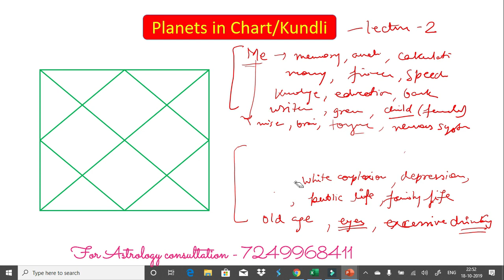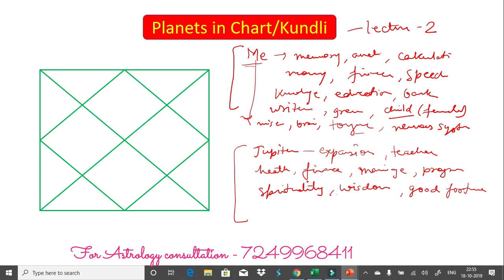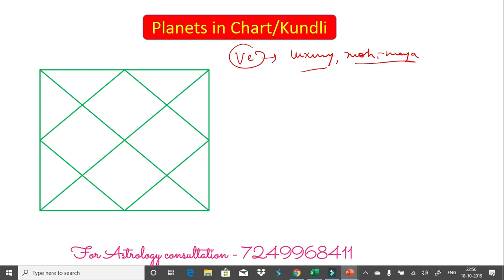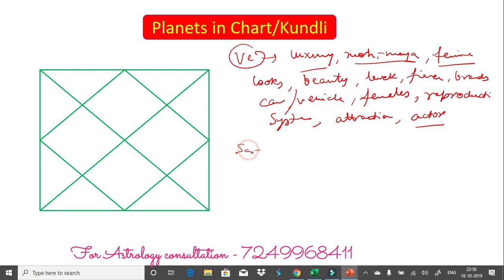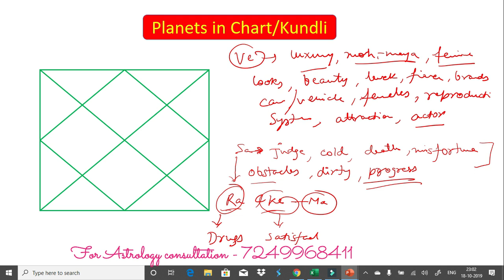Learn Astrology, Planets in Astrology, Learn astrology free-Lecture -2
In this video we will learn Astrology. In this video we have discussed about sun in astrology, moon in astrology, mars in astrology, jupiter in astrology, Saturn in astrology, Rahu im Astrology, Ketu in astrology.
According to the principles of Nadi Astrology the Zodiac is divided into 12 equal sub divisions of Signs with equal subdivisions of the 27 Nakshatras. These Nakshatras are further subdivided into unequal “Sub lords”. Nadi Astrology lays greater emphasis on the sub lord which is stronger than the Nakshatra & in the same sequence the Nakshatra is stronger than the Planet.Nadi astrology is only predictive hindu system of astrology. In traditional Hindu Astrology Parshari Astrology and Jamini Astrology are taught however these systems of astrology do not have any pin pointed method for predictions of events. Nadi Astrology deals with pin pointed predictions on all the events of life viz. Education, Litigation, Property, Vehicle Purchase, Travel, Career, Health, Marriage, Child Birth and Longevity. Nadi Astrology deals with these events of life in an exhaustive manner.  Now we have a forum on face book in the name of Nadi Astrology where thousands of students and common people are being benefited daily by the discourses/ discussions etc. taking place in the forum.
One can read his own birth chart by learning astrology. In Nadi Astrology we have to check nakshatra of a planet as well as sub-lord. Nadi Astrology is the most accurate prediction method through which one can pin point the events. Learning astrology seems to be very difficult as there are many confusing concepts but as far as Nadi Astrology is concerned, it is one of the easiest form and most predictive type of astrology. When Nadi Astrology is combined with Numerology it gives results which are beyond imagination. We can know about the person just by looking at his date of birth. Numerology acts as a catalyst for Nadi astrology.
Unlike Vedic astrology or any other form, nadi astrology is very simple to do as it has very few combinations and works on life event. If this is mastered, one need not to see the divisional birth chart of Astrology. Combinations used in Nadi Astrology are formed by merging all the charts used in Vedic astrology.
This form of Astrology makes it very interesting as well as makes it very easy to learn.

Astrology is a science which is studied by the placement of planets in astrology chart. In astrology there are various sign (Rashi) by which results given by planet is defined. Various rashi's in astrology starts from:
1. Aries (Mesh rashi)- It is rules by Mars and mars in a warrior.
2. Taurus (Vrishabh Rashi)- It is ruled by Venus, In astrology Venus is considered to be most beautiful and is related to spouse.
3. Gemini (Mithun Rashi)- It is ruled by Mercury. Mercury rules over calculations, analytics etc in astrology.
4. Cancer (Kark Rashi)- It is ruled by planet moon.
5.Leo (Simha)- It is ruled by king of astrology, The SUN.
6.Virgo (Kanaya)- It is ruled by Mercury again.
7.Libra (Tula)- It is ruled by Venus.
8. Scorpio- Ruled by warrior in Astrology i.e Mars (Mangal dev)
9. Sagittarius (Dhanu)- Ruled by Juipter, the Guru in astrology.
10. Capricorn (MAkar Rashi) - Ruled by Saturn.
11. Aquarius (Kumbh rashi)- Ruled by Saturn (Shani Dev)
12. Pisces (Meen Rashi)- Ruled by Jupiter again in astrology.